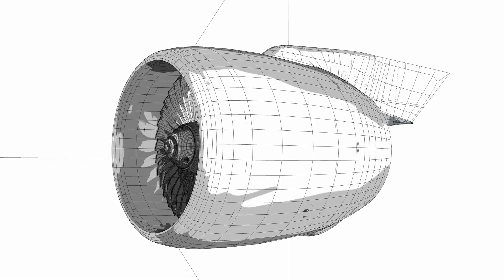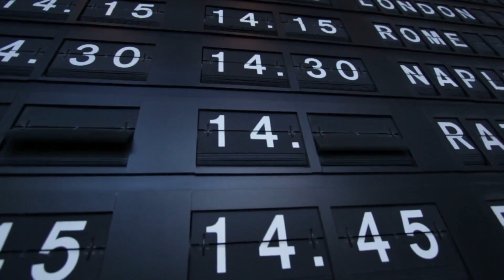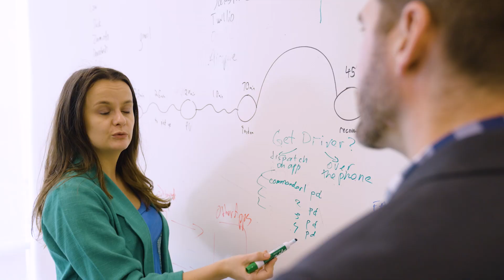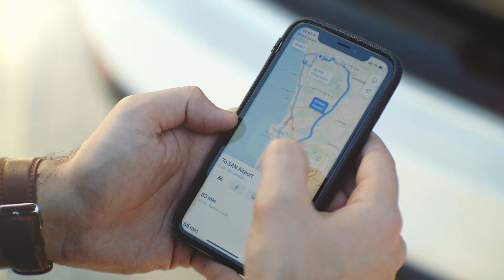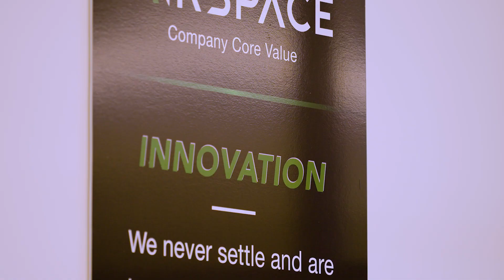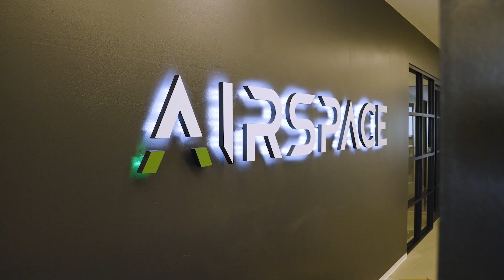Airspace: Revolutionising time-critical shipment technology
A Kaiser Health News data analysis of 8,800 organ and tissue shipments revealed that between 2014 and 2019 approximately 170 viable organs were wasted due to commercial transit delays, with an additional 370 organs delayed by over 2 hours.

The number of organs compromised by commercial transit is substantial when considering approximately 106,079 people are registered on the national transplant waiting list, with another person added every 9 minutes.

Secure organ transport is one of many time-sensitive products global logistics company Airspace specialise in. Founded in 2016, Airspace technology is revolutionising the sector through automating outdated manual processes to secure efficient and safe delivery of time-critical cargo.